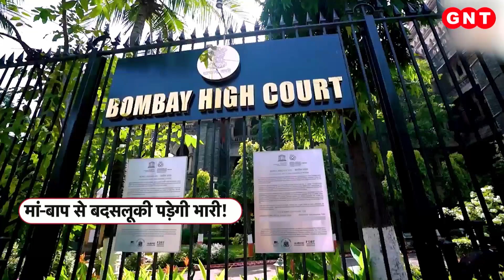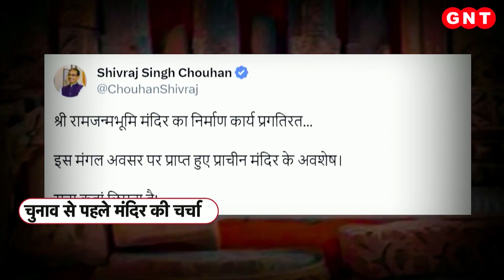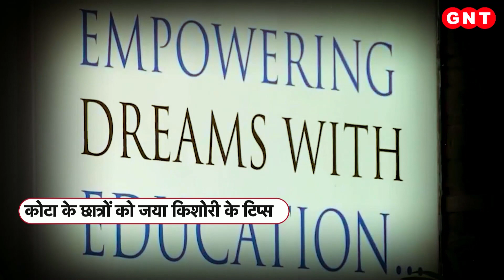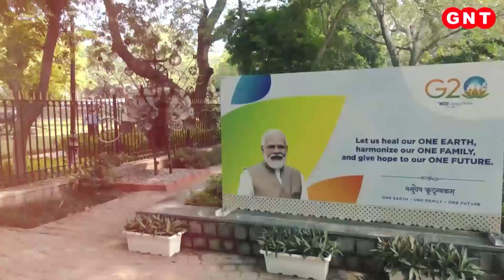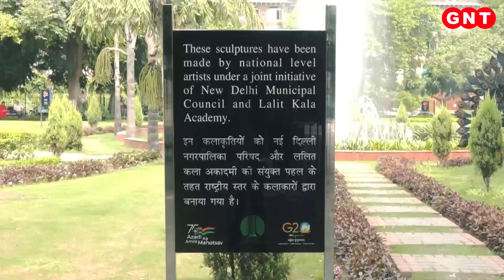Jammu Kashmir के Rajouri में हुई मुठभेड़ में फीमेल डॉग केंट शहीद, न्यूज पथ में देखें खबरें और भ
जम्मू कश्मीर के राजौरी में हुई मुठभेड़ में जवानों और फीमेल डॉग की बहादुरी की काफी चर्चा हो रही है. दरअसल इस मुठभेड़ में दो आतंकी ढेर कर दिए गए. साथ ही इस एनकाउंटर में सेना का एक जवान और एक फीमेल डॉग भी शहीद हो गई. इस बहादुर फीमेल डॉग का नाम केंट था और ये लैब्राडोर नस्ल की थी. इसे भी सेना के ऑपरेशन में शामिल किया गया था. न्यूज पथ में देखें खबरें और भी.